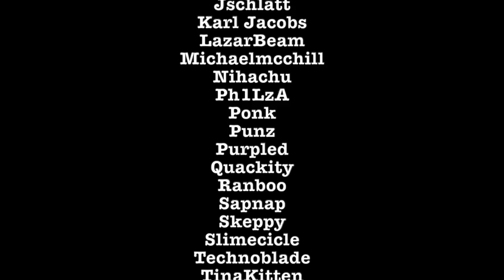Dream SMP Season 3 Finale | Jailbreak (All POVs)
Dream breaks out of prison | Dream SMP Season 3 Finale | Jailbreak (All POVs)

Technoblade resolves to break Dream and others out of prison once and for all, with the help of Philza and Nihachu, but as with all victory, there must come sacrifices. | Plot Episode

This episode was streamed live on the 28th of November, 2021. The links to the original VODs can be found here:

Opening prison scene filmed by Eret! Many thanks to him :)

New episodes will be published every Monday and Friday!

For those who want to binge watch and catch up to current streams, me and Fairy Rave have made a plot only playlist (it's constantly updated!) which you can use to catch up on the DSMP lore rlly quickly, but I defo do recommend that you come back to the filler episodes when I post them to get a complete DSMP experience :)